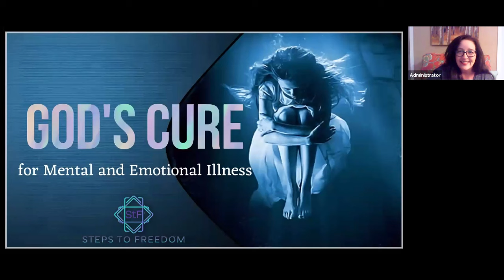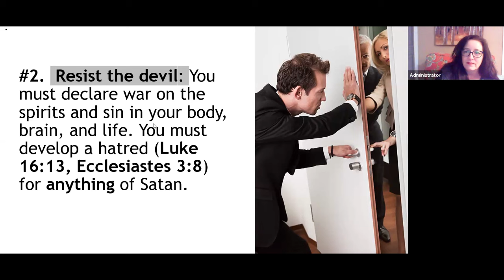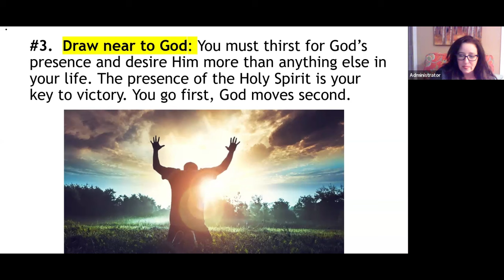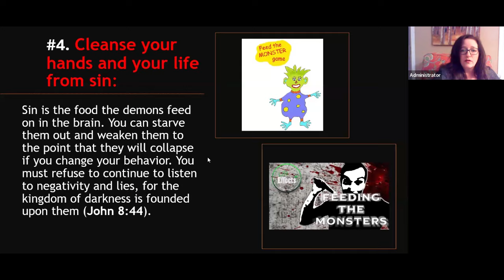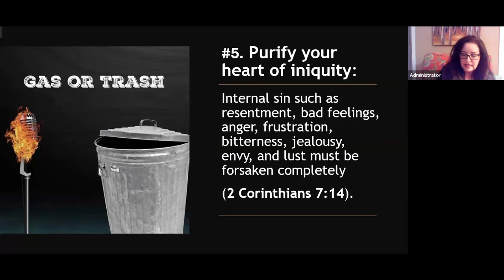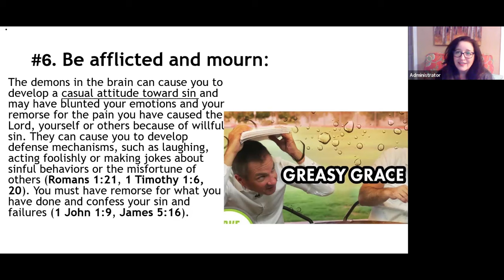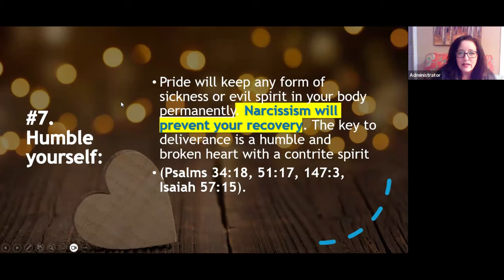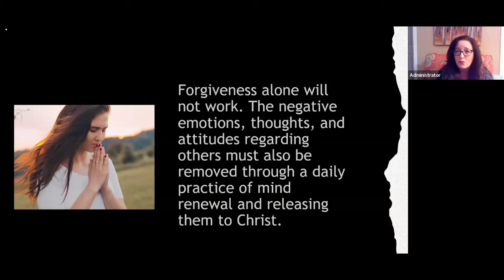11/11/24 STF Biblical Cure for Mental Disorders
In this video, we explore the biblical perspective on mental disorders and how deliverance and healing can offer freedom from these struggles. Learn more about the spiritual aspect of mental illness and how to find healing in this insightful discussion. Don't miss out on this opportunity to discover a new understanding and approach to mental health challenges. Let's learn more together!